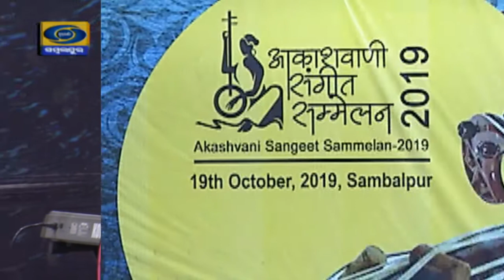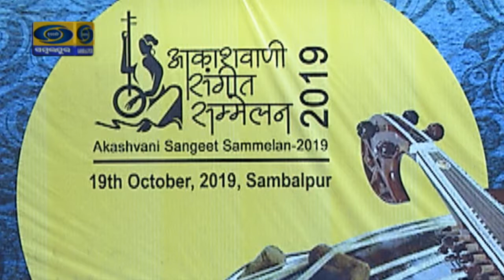Akashvani Sangeet Sammelan 2019 - AIR Sambalpur (1st part) - produced by Doordarshan Sambalpur.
Akashvani Sangeet Sammelan 2019 (part -1) produced by Doordarshan Sambalpur, organised by AIR Sambalpur on 19th October 2019. It is a Doordarshan Sambalpur Presentation